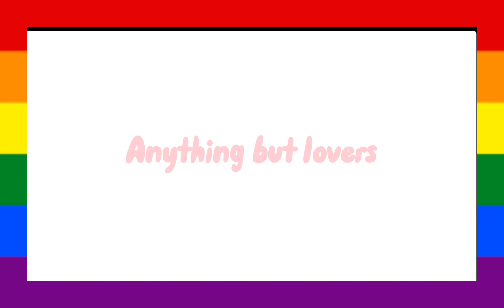Historians will call them…